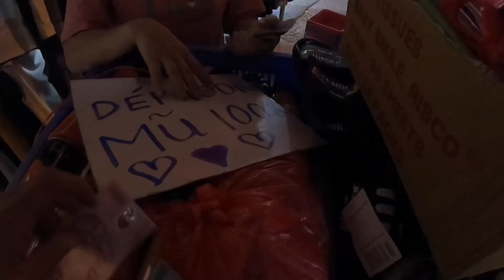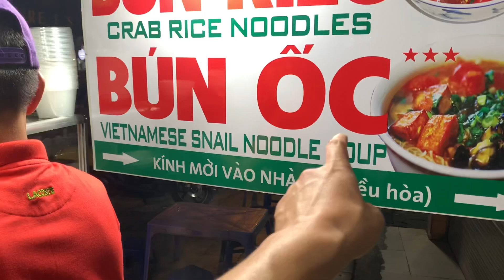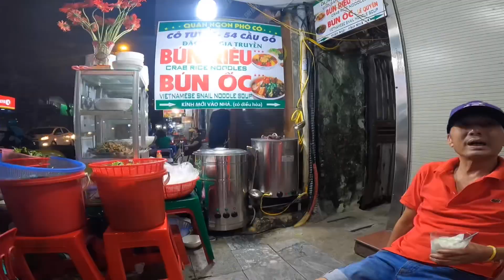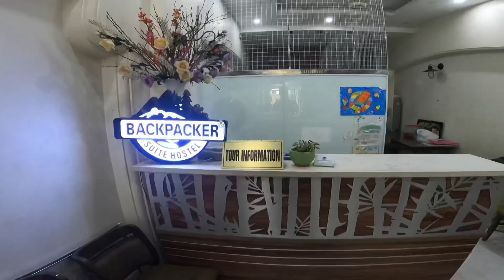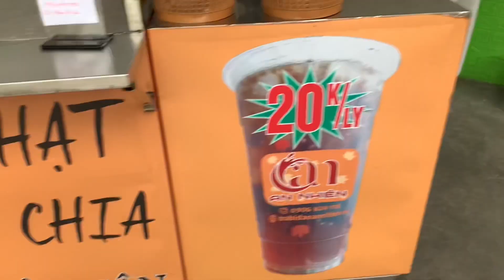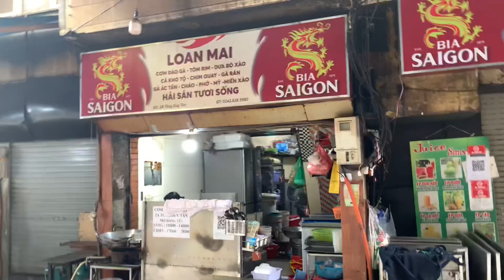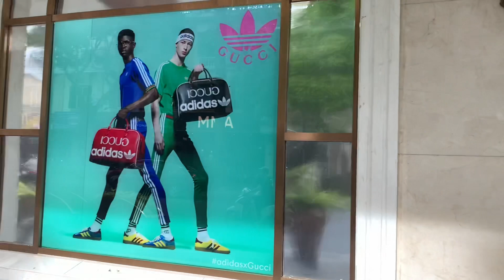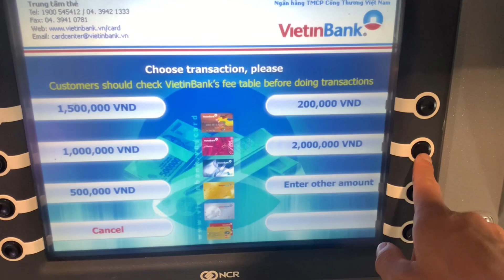ベトナム③灼熱のベトナムのハノイで1人で食って飲んで歩くだけの孤独な無職(37)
ベトナム本当に暑い🥵